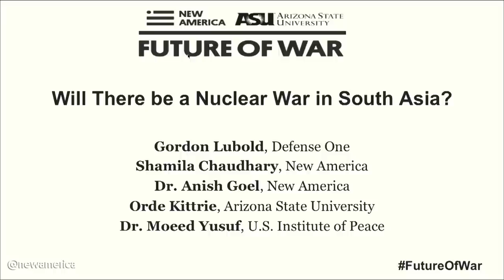Will There be a Nuclear War in South Asia?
Gordon Lubold (moderator) – Senior Military Writer, DefenseOne
Shamila Chaudhary (moderator or panelist) – Senior South Asia Fellow, New America; Former Director for Afghanistan and Pakistan, National Security Council
Dr. Anish Goel – Senior South Asia Fellow, International Security Program, New America; Former Senior Director for South Asia, National Security Council
Orde Kittrie – Professor of Law, Sandra Day O'Connor College of Law, Arizona State University
Dr. Moeed Yusuf – Director, South Asia Programs, U.S. Institute of Peace